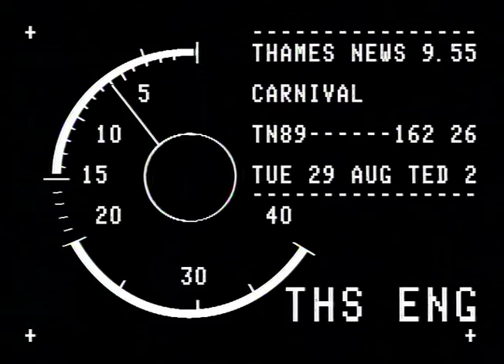TN-89-162-026.m4v | Thames News Archive Footage